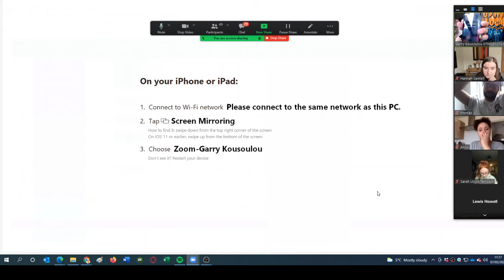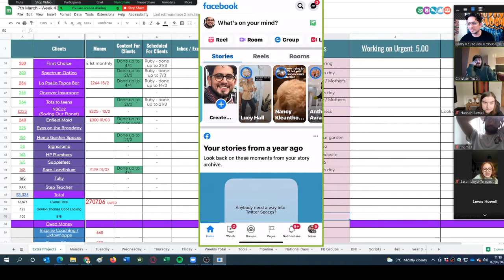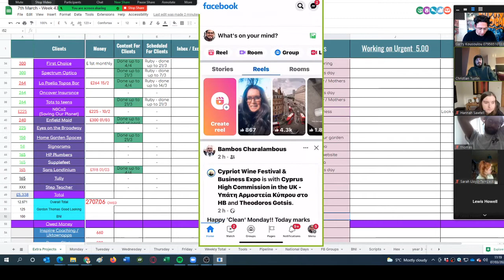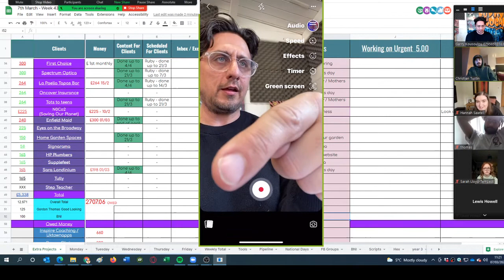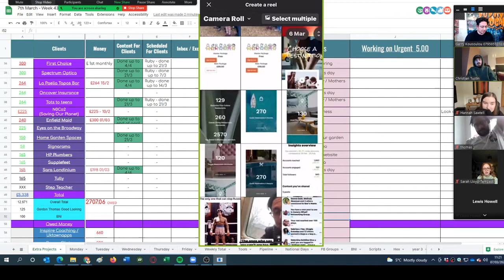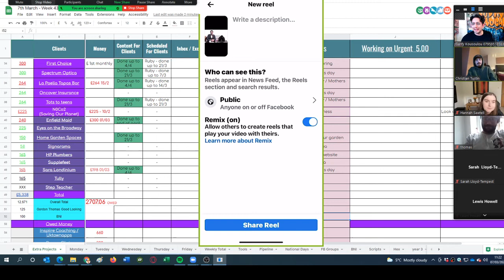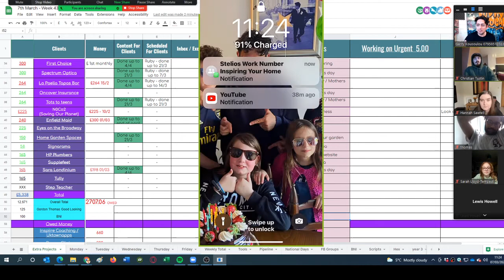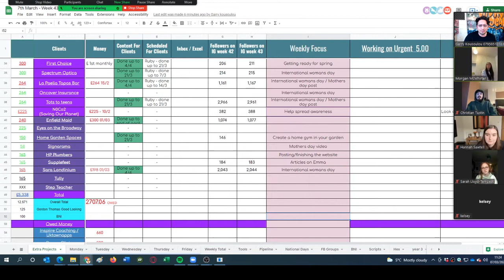talk though with young people on government Kickstarter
young Kickstarter talk facebook What are Reels on Facebook? Reels are fun and inspiring short videos consisting of music, audio, AR effects, text overlays and more, and you can now create them on the Facebook app on your mobile device!